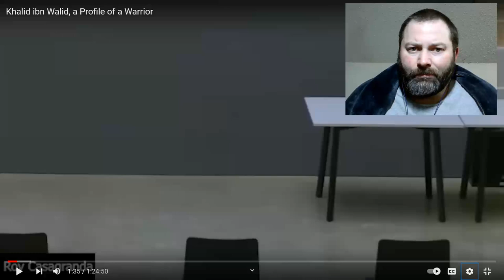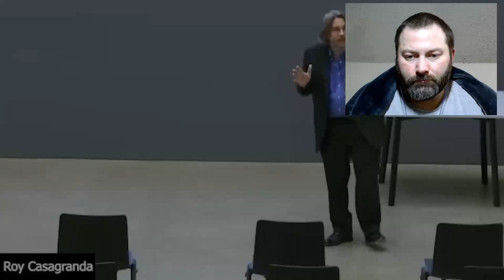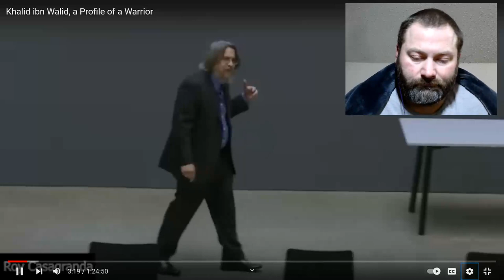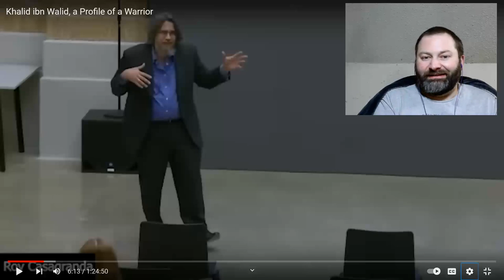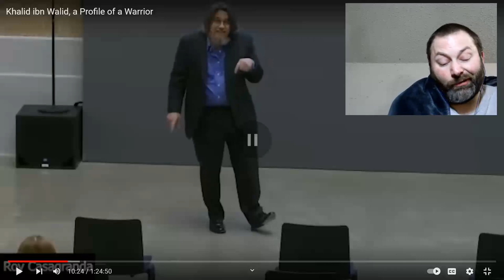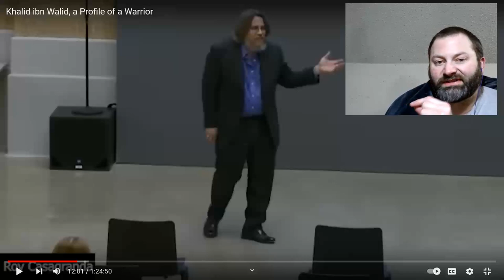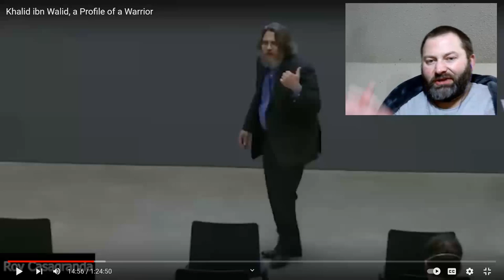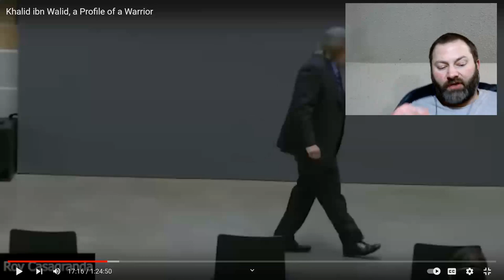Kris reacts to The Austin School Khalid ibn Walid, a Profile of a Warrior